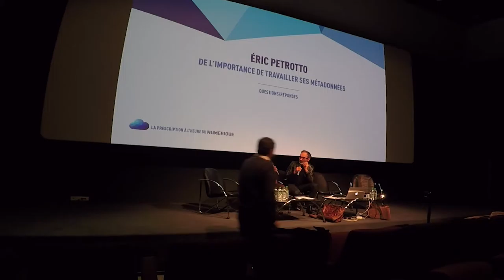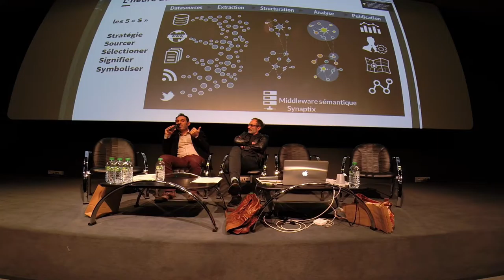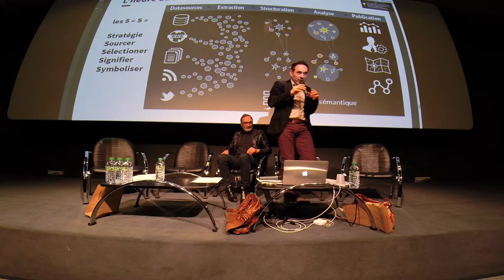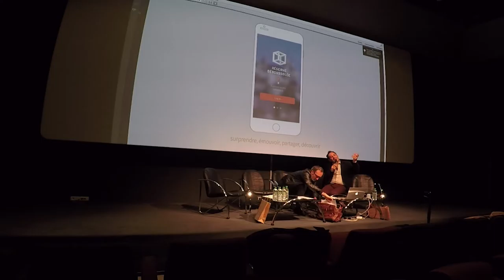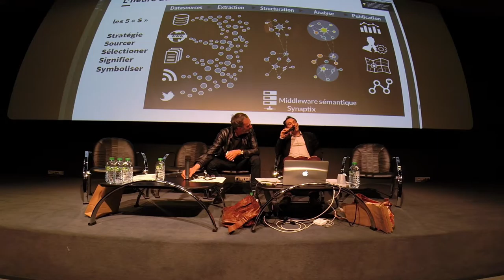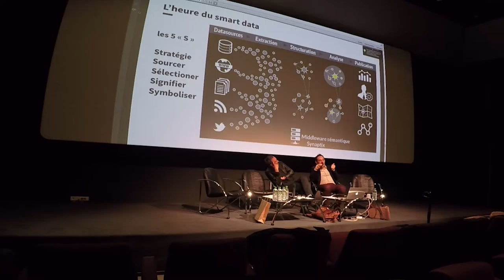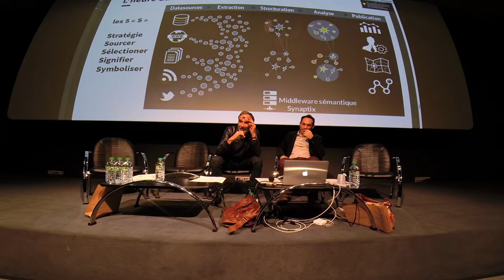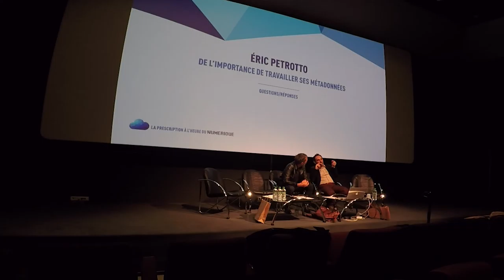Intervention d'Éric Petrotto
Éric Petrotto est Directeur Général d'1D Lab qui a, notamment, développé la plateforme de streaming équitable de musique 1D touch. Son intervention concerne l'écosystème numérique dans son ensemble ainsi que les spécificités à l'oeuvre dans les musiques actuelles.